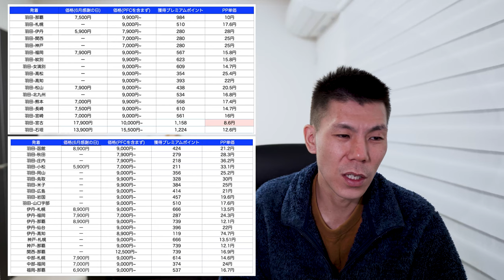ANAタイムセール解説!!羽田-宮古10,000円!?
ANAタイムセールはじまりましたのでこちらの解説していきたいと思います。この価格がどのくらいお得なのか？プレミアムポイント獲得の修行ではどうなのか？解説していきたいと思います。

10万円決済+6,000P
25万円決済+15,000P
35万円決済+18,000P
35万円決済分+3,500P

☑️使用機材